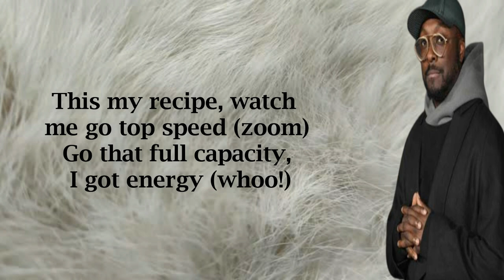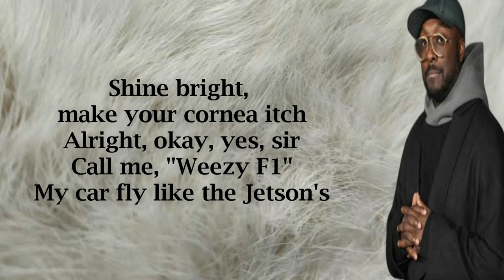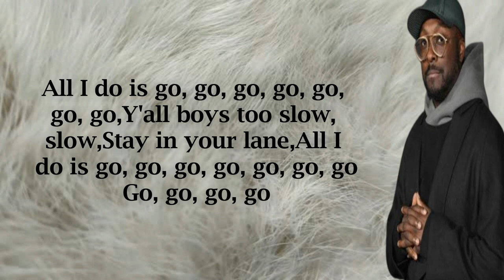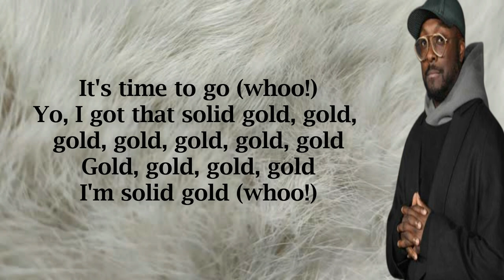will.i.am & Lil Wayne - THE FORMULA (Lyrics)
LYRICS.

Tunechi and will.i.am
(F1)
This is the formula
Uh, I know you lo-lo-lo-lo-lo-lo-lo-lo, you love it (uh)
This is the formula (yep)
This is the formula (ayy)
This is the formula (one)
This my recipe, watch me go top speed (zoom)
Go that full capacity, I got energy (whoo!)
My ability is zoom through your vicinity (zoom)
Here's an FYI, you need to F your insecurities, ayy
I'm in a quick whip (vroom)
Lightning quick, y'all can't stick with it (no)
I stay slick like I'm liquid
Super complex, ain't comin' simplistic (ayy)
I told 'em, I told 'em, I told 'em I'm sick with the cold
So let me encode 'em
I got the ammo, so watch me reload 'em
I'm comin' with flammables, time to explode 'em (yah)
Ayy, formula (one)
So if you comin' for me, lil' (one)
Just know I got an army, lil' (ayy), and we in the field like a farmer, you (ayy)
I don't need a shield, don't need armor, you (ayy)
For real, real, life phenomenal (whoo!)
Rhyme tight like a corner, lil' (whoo!)
Shine bright, make your cornea itch
Alright, okay, yes, sir
Call me, "Weezy F1"
My car fly like the Jetson's
You a small fry, need ketchup
Fall behind or you can catch up
You can fall down or you can step up
Been a long time since I messed up
I told Father Time I'm his step-son
Got 'em braided like Lewis
Got a Mercedes like Lewis
I ain't in the latest, I'm in the newest
And if I ain't the greatest, tell me, who is?
No cappin', do the dash, no toe-tappin'
Your girl my co-captain
Drivin' like Max Verstappen
This my world, I'm your champion
I got the formula, baby
Mix it like Arnold Palmer, lil' baby
Had a grill before Formula, baby
On them trees like an ornament, baby
Engine soundin' like harmony, baby
Yeah, fast lane, godspeed
Lil Wayne, victory lane
Got champagne on me, gone
I got the formula
All I do is go, go, go, go, go, go, go
Y'all boys too slow, slow
Stay in your lane
It's time to go (whoo!)
Yo, I got that solid gold, gold, gold, gold, gold, gold, gold
Gold, gold, gold, gold
I'm solid gold (whoo!)
All I do is win it and win it, I been winnin' since the beginnin'
I'm never locked in it, and I got too much energy, energy, energy
That's what I'm sendin', ayy
Crush up my enemies, ayy
I multiply, here go ten of mes, uh
William, william, a milli', a million
Too many feet like a centipede, ayy, uh
All I do is work, work, work, work, work, work, work
I been workin' (whoo!)
All I do is whip it, whip it, whip-whip, whip it, whip it, whip-whip, whip it
I been cookin' (whoo!)
Uh, I know you love, you love, you love, you love, you love it, you love it, you love it (uh)
This is the formula (uh)
Uh, I know you love, you love, you love, you love, you lo-love, you love it (uh)